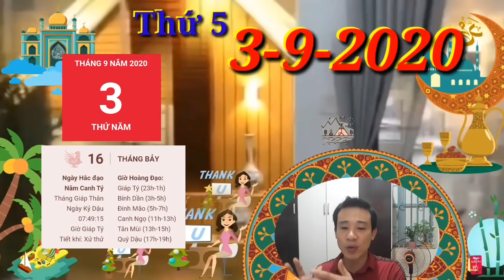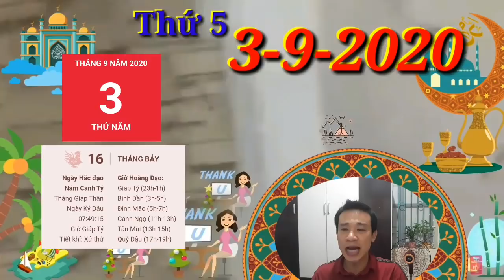☯TU VI HANG NGAY☯THỨ 5 Ngày 3/9/2020 Con giáp SỐ HÊN- TIỀN NẶNG GÁNH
1. Tử vi tuổi Tý, Thứ 4  ngày 2/9/2020 cực chuẩn
Tương Phá nên tâm lý không được bình ổn cho lắm. Bản mệnh dễ bị người khác kích động mà hành động không đúng mực.
2. Tử vi tuổi SỬU, Thứ 5 ngày 3/9/2020 cực chuẩn
Quý nhân Tam Hợp nhập cục, con giáp này sẽ cần mở lòng để không mất đi hạnh phúc mình đang có.
3. Tử vi tuổi DẦN, Thứ 5 ngày 3/9/2020 cực chuẩn
 Dần cảm thấy mình thật ngu ngốc khi dễ dàng tin lời người khác đến như thế, cuối cùng bao nhiêu tiền bạc trong tay biến mất trong chớp mắt.
4. Tử vi tuổi MÃO, Thứ 5 ngày 3/9/2020 cực chuẩn
Có những người chuyên đi chọc ngoáy chuyện của người khác, từ không nói có, đừng vì những kẻ đó mà khiến cho tình yêu của mình bị tan vỡ.
5. Tử vi tuổi THÌN, Thứ 5 ngày 3/9/2020 cực chuẩn
Chính Tài là lời khẳng định về sự vững vàng trong tài chính của tuổi Mão. Bản mệnh biết cách chi tiêu hợp lý, có tiết kiệm cho tương lai và cũng có chi tiêu, hưởng thụ cho hiện tại của mình.
6. Tử vi tuổi TỊ, Thứ 5 ngày 3/9/2020 mới nhất
Thìn hôm nay sẽ tìm được người mình mong chờ bấy lâu nay. Tình cảm đến khá nhanh khiến cho con giáp này không thể nào biết được liệu có vấn đề gì không.
7. Tử vi tuổi NGỌ, Thứ 5 ngày 3/9/2020 cực chuẩn
Tiền bạc vào nhà nhiều như nước, tiền nặng gánh, thoải mái chi tiêu. song bản mệnh đừng vì thế mà chủ quan, tiêu tiền hoang phí không tính toán nhé. Chẳng có người giàu nào tiêu xài không kế hoạch, họ đều có cách làm của riêng mình để quản lý tài chính đó.
8. Tử vi tuổi MÙI, Thứ 5 ngày 3/9/2020 cực chuẩn
Thiên Tài mang tới nhiều cơ hội kiếm tiền khá lớn cho tuổi Mùi hôm nay. Bản mệnh sẽ có người tự mang cơ hội đến tận tay, giới thiệu cho bạn việc làm ngoài giờ để tăng thêm thu nhập.
9. Tử vi tuổi THÂN, Thứ 5 ngày 3/9/2020 mới nhất
Thân sau nhiều cố gắng và nỗ lực thì cũng dần khẳng định được chỗ đứng của mình trong công việc. Bạn có năng lực, lại có tinh thần trách nhiệm cao mà không phải ai cũng có.
10. Tử vi tuổi DẬU, Thứ 5 ngày 3/9/2020 cực chuẩn
Thiên Quan giáng xuống càng đánh dấu thêm những bi đát trong cuộc sống của tuổi Dậu thứ 6 này. Kẻ tiểu nhân có thể sẽ lợi dụng điểm yếu về tâm lý của bản mệnh mà lừa gạt tiền của.
11. Tử vi tuổi TUẤT, Thứ 5 ngày 3/9/2020 cực chuẩn
Tình cảm không phải là không có,song con giáp này chán với việc cứ phải hết lần này tới lần khác đi giải thích hiểu lầm, mặc dù những hiểu lầm đó là do đối phương tự suy diễn mà ra.
12. Tử vi tuổi HỢI,Thứ 5 ngày 3/9/2020 cực chuẩn
Những chú Heo sống vui tươi lạc quan nên được khá nhiều người yêu quý. Bạn không cần phải mở lời cũng có người sẵn sàng đưa tay giúp đỡ mỗi khi cần, đây là điều mà con giáp này thấy mình thực sự may mắn.
Các bạn tham khảo thêm video sau nhé:
☯TU VI HANG NGAY☯ Tử Vi CHỦ NHẬT Ngày 30/8/2020 Con Giáp số GIÀU KHÓ ĐỠ
Tử vi HÀNG NGÀY 01/09/2020 - Con giáp ĐẮC LỘC ngày đầu tháng gặp đại lợi cả tháng 9/2020 dương lịch